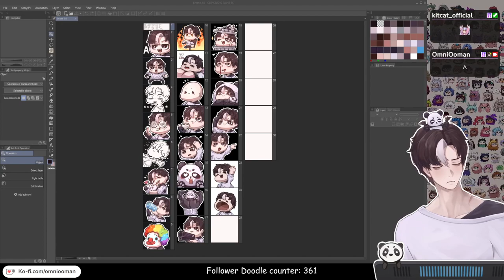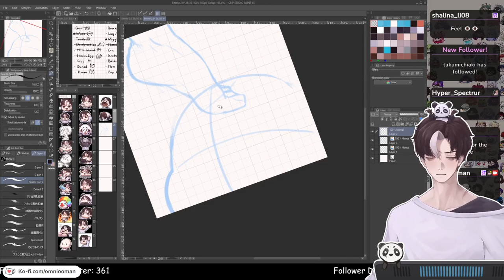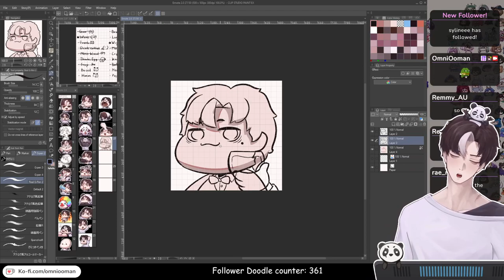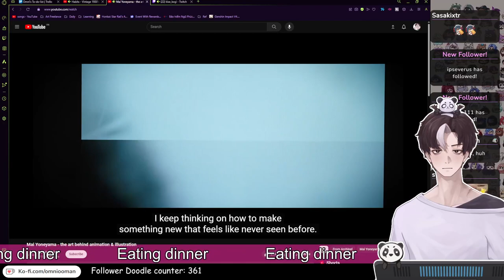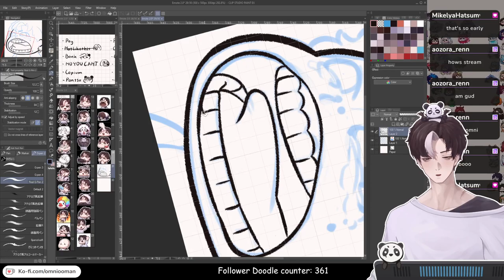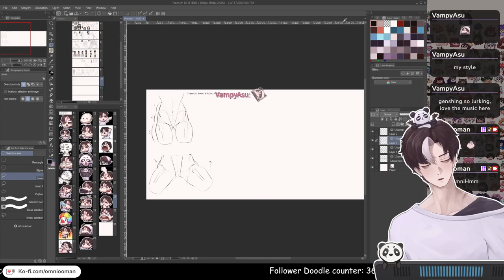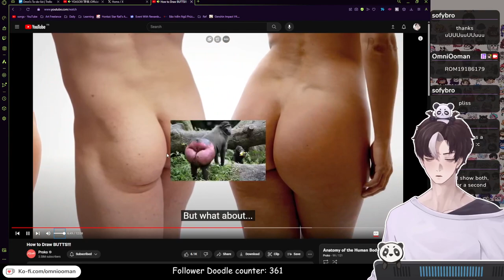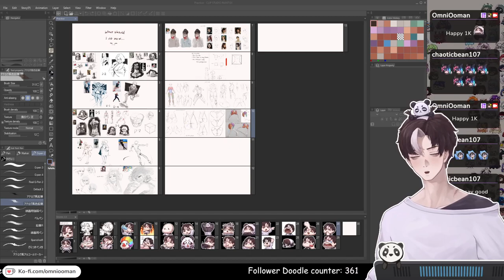🌱 [Apr 26] Art day!... Emote.. art practice... draw stuff !playlist !followerdoodle